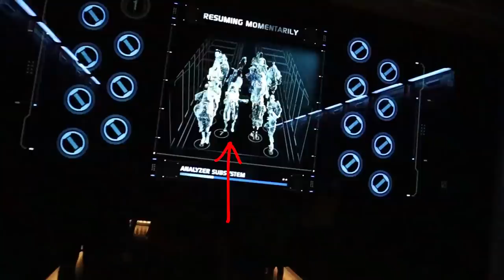SNEAKiNG AWAY from my FAMiLY on HOLiDAY! *did I get in trouble??!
I decided to try and spend the day at Disney world all by myself, so I tried sneaking away from my family!

**musical.ly**  @klaileaj